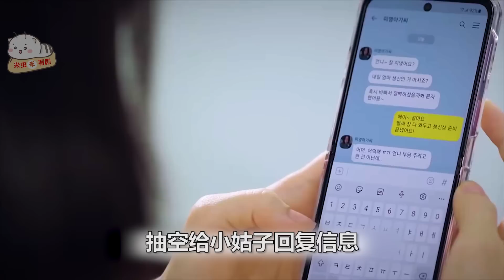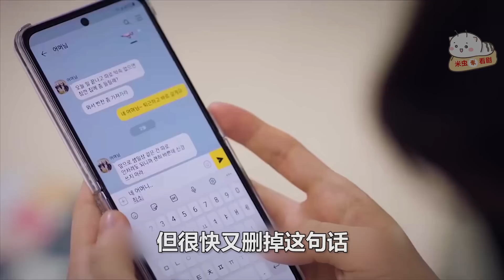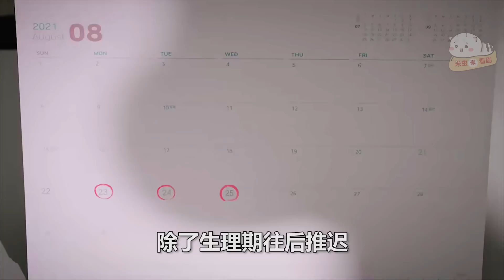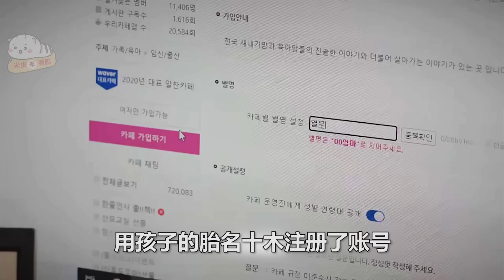【米虫】致郁婆媳韩剧！怀孕、 婆媳关系、妈宝老公，一口气看完儿媳妇婚姻那些事《媳妇过渡期》第2季 全集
片名：媳妇过渡期 第二季
主演:  朴河宣 / 权律 / 文喜京 / 金钟求